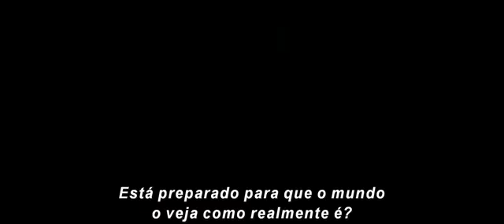Capitão América: O Soldado do Inverno - Trailer Português - 2014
A sequela das aventuras da Marvel do personagem Capitão América continua em força e este trailer é prova disso. Estreia em Portugal: 27 Março 2014.